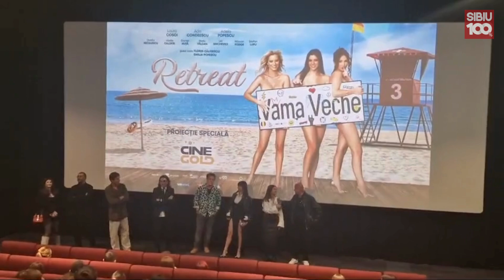Distribuția filmlui Vama Veche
Filmul Vama Veche rulează în cinematografele din Sibiu